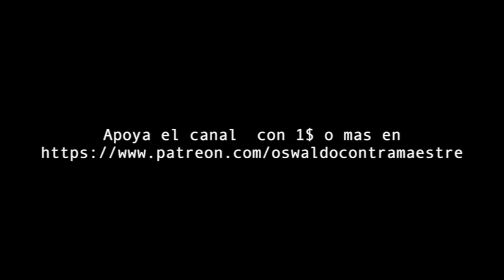DEAN ML XT | REVIEW & DEMO | ESPAÑOL | SENCILLAMENTE METAL 🤘🏻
así que si quieres apoyar el canal aquí les dejo el link

Red Raven Chaos link